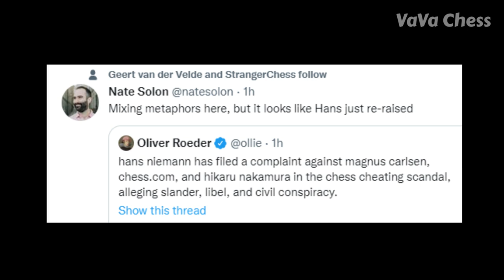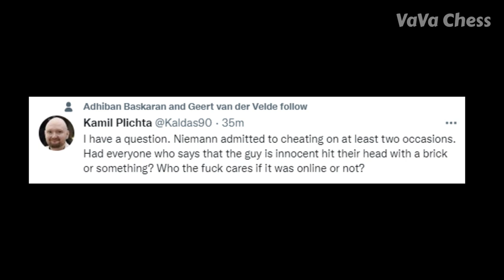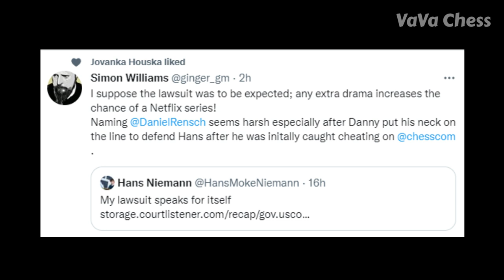How Chess World Reacted to Hans' Lawsuit Against Carlsen, Chess.com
Hans Niemann files Lawsuit against Magnus Carlsen, Hikaru Nakamura, Chess.com, Danny Rensch & Play Magnus Group.